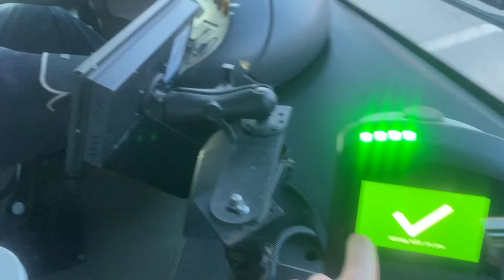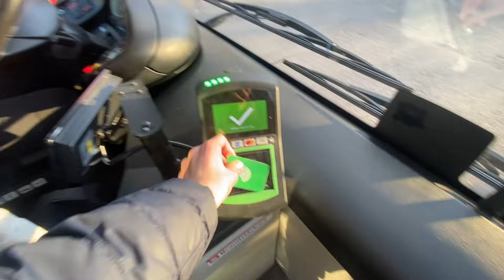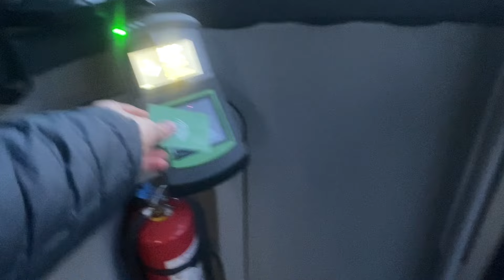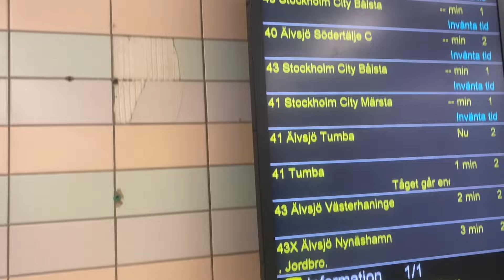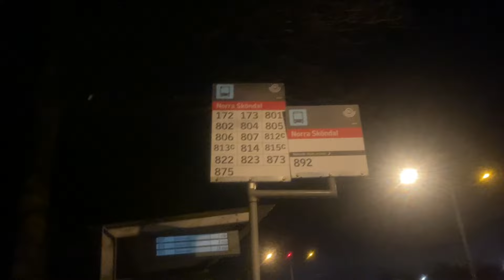Bussförarens Dag! En Hyllning till Bussförarna!